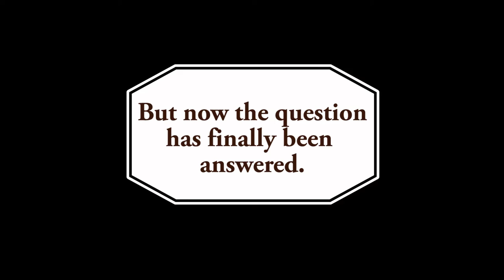This is really how the toilet paper goes on the holder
Some questions make people so angry that fists quickly start to fly: which came first, the chicken or the egg? Do you open bananas at the stalk or at the tip? And not forgetting the eternal drama — which way round do you hang your roll of toilet paper?